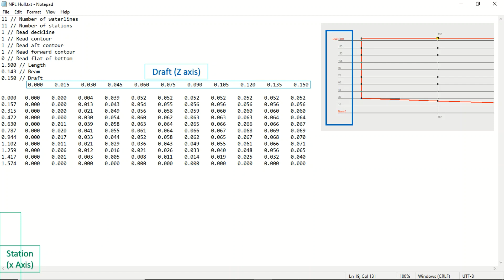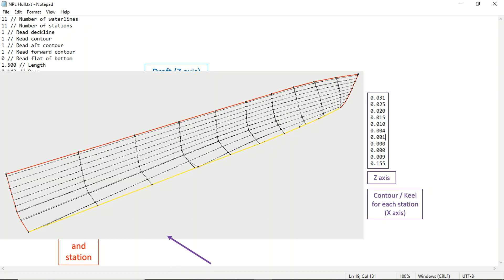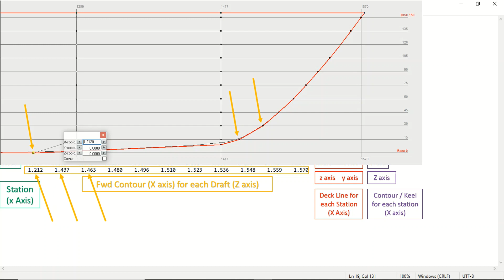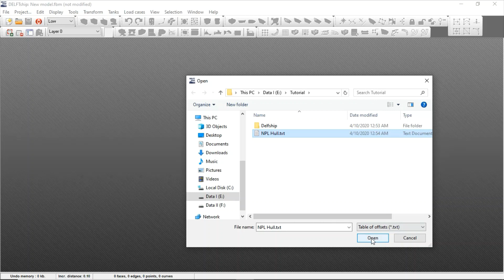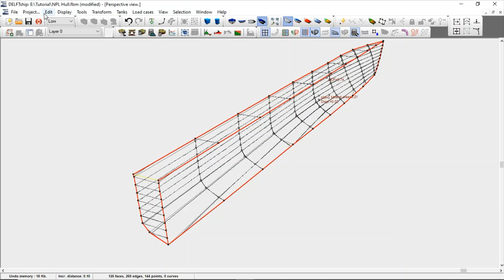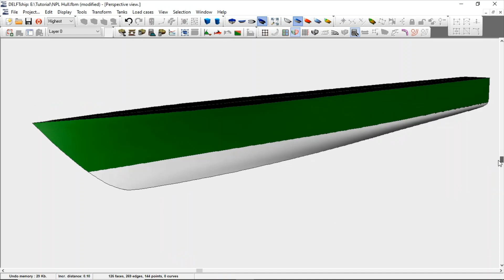How to draw the ship hull just using txt file in DelftShip.